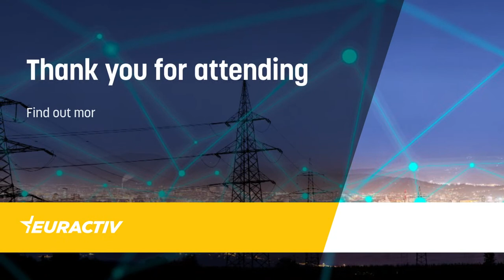Sector integration: How can the EU best create and leverage an integrated energy system?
To become climate-neutral by 2050, the EU plans to transform its energy system, which accounts for 75% of its greenhouse gas emissions.

In July 2020, the Commission presented an EU strategy for energy system integration. The strategy aims to link the various energy carriers - electricity, heat, cold, gas, solid and liquid fuels - with each other and with the end-use sectors, such as buildings, transport or industry. Linking sectors will allow the optimisation of the energy system as a whole, rather than decarbonising and making separate efficiency gains in each sector independently.

The new EU strategy will involve various existing and emerging technologies, processes and business models, such as ICT and digitalisation, smart grids and meters and flexibility markets. Together with a new strategy on hydrogen, it aims to lay the foundation for the decarbonised European energy system of the future.

Join this EURACTIV Virtual Conference to discuss how the integration of the EU’s energy system can help the EU achieve its 2050 climate target. Questions to be discussed:

- What are the main barriers to energy system integration?
- How can the EU strengthen the necessary links across different sectors in the energy system?
- Where is the biggest energy efficiency and cost-efficiency potential in system integration?
- What will energy system integration look like in different EU Member States?